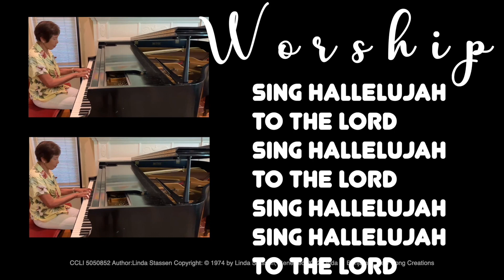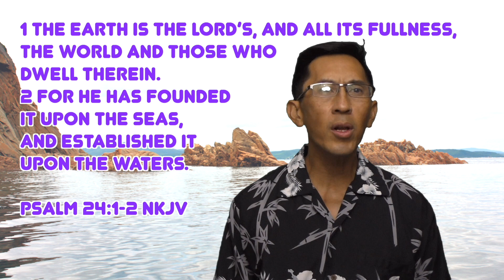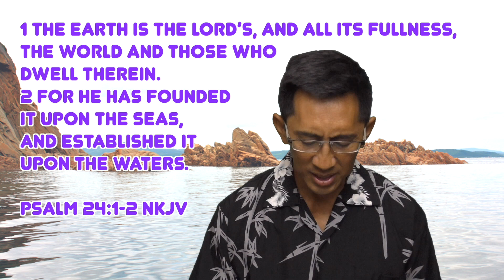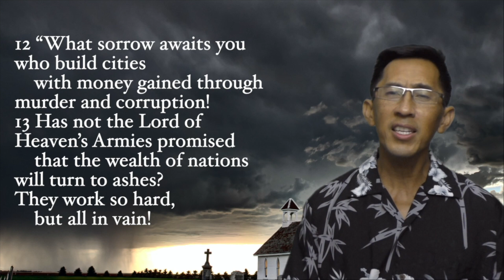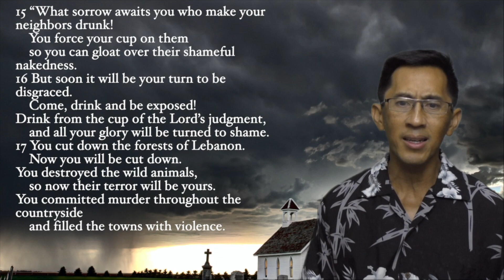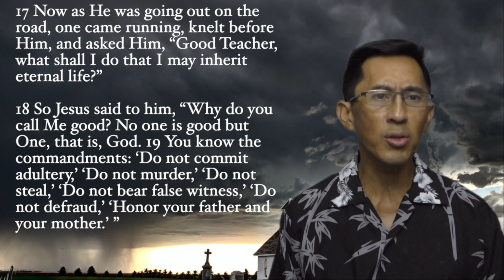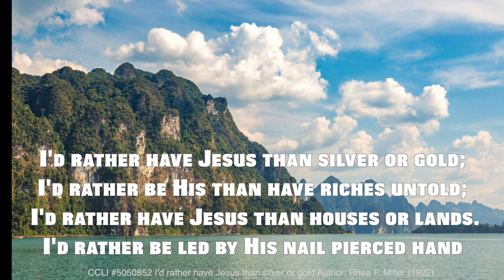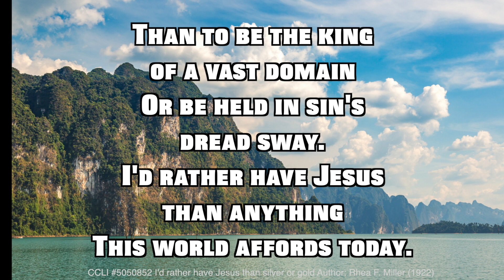FACC Long Beach WS Sept 18 2022 Grip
What's gripping you today?
Please help FACC with Operation Christmas Child Shoebox

Disneyland crowd picture by Lance Johnson Flickr